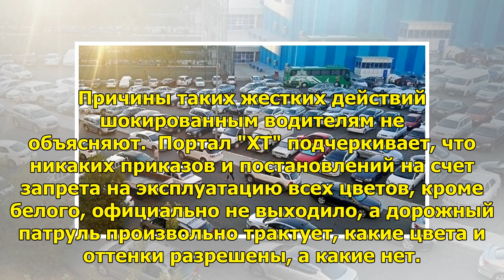В Туркменистане запретили автомобили всех цветов, кроме белого (водители в шоке)